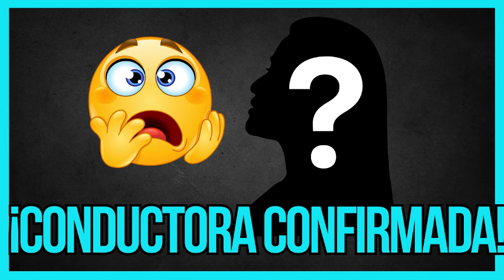💥¿QUIÉN SERÁ? - Revelaron a un FAMOSO ROSTRO de la TV como la conductora del FESTIVAL DE VIÑA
MuchoGusto / La tierna sorpresa a Karen Doggenweiler que la dejó al borde de las lágrimas

Karen Doggenweiler sufre por el "nido vacío"

Mucho Gusto: José Antonio Neme reveló lo que ya todos suponían en Mega

¡INSÓLITO! Boric INTENTÓ CENSURAR a Neme por BURLARSE de sus "CALETAS CON PERSPECTIVA DE GÉNERO"

Mucho Gusto | "La política pública está desconectada": El mensaje de Neme al presidente Boric

¿Se suspende el Festival de Viña?: Alcaldesa pone en manos de la Armada su realización